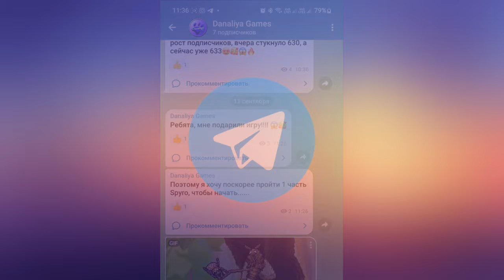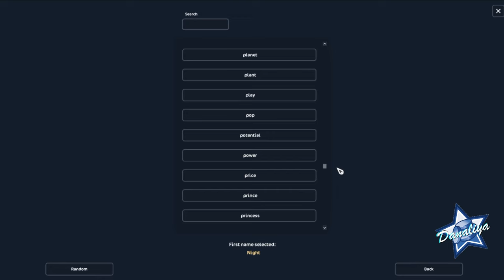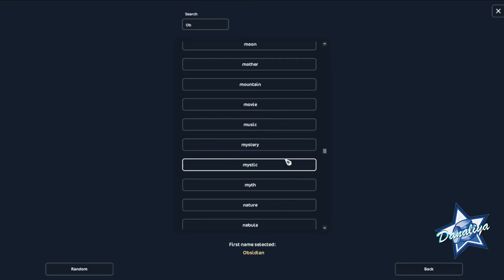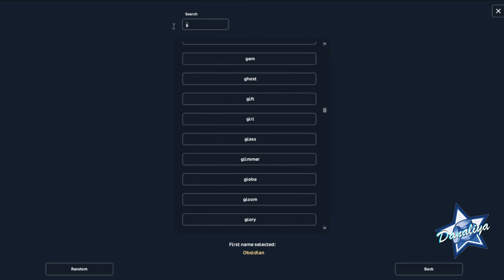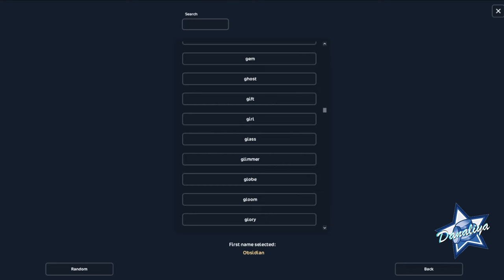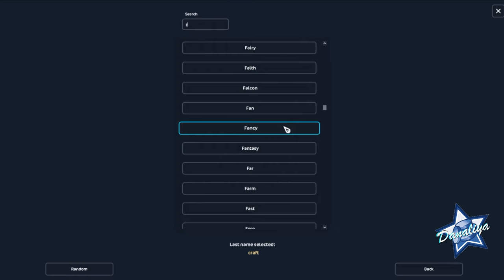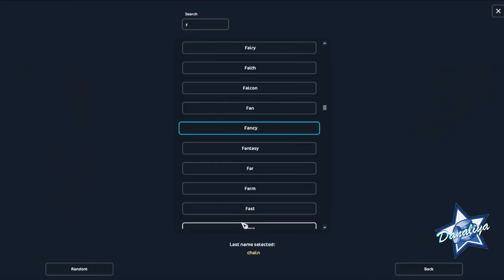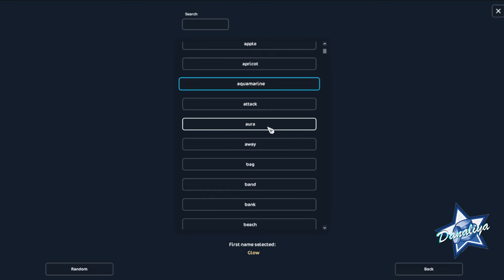Покупаем Тинана и Фиби |Star Stable Online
Теперь я точно хочу светлого единорога!